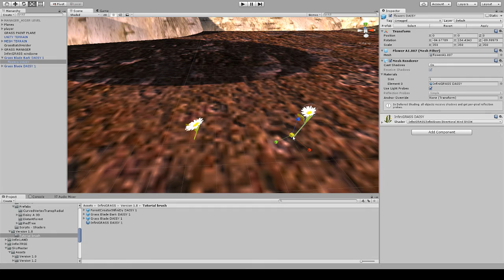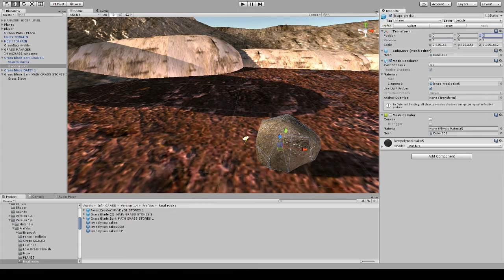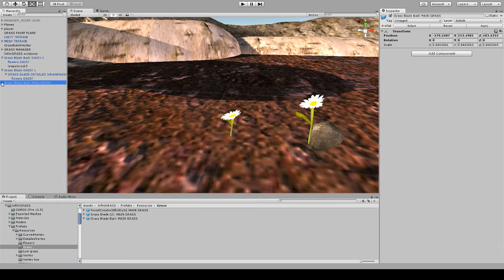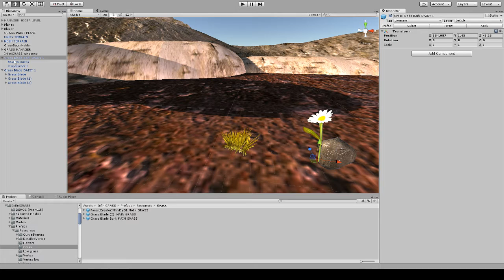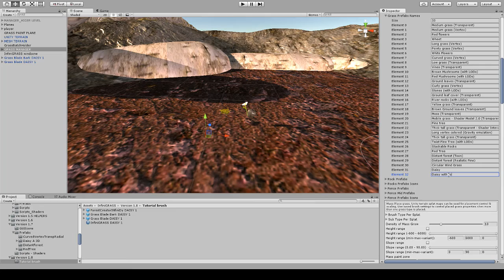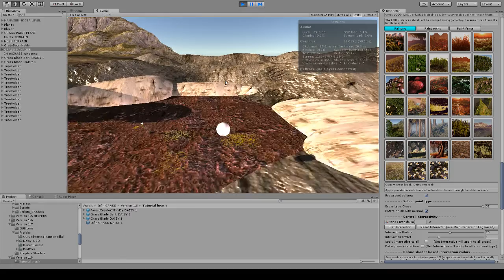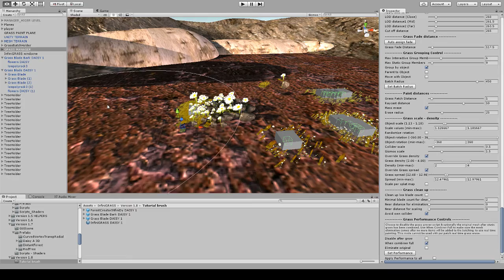InfiniGRASS v1.7 Tutorial 2 - Custom grass brush creation